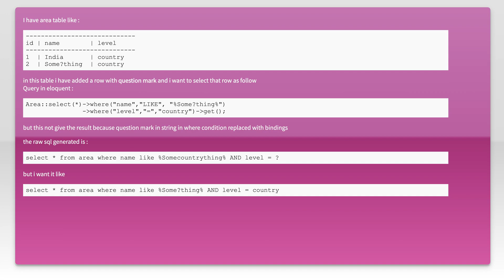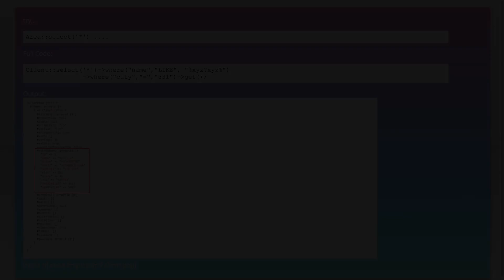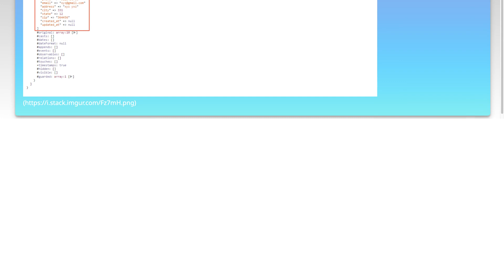How to Replace Question Mark in Laravel Binding: Step-by-Step Guide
In this video, we'll walk you through the process of replacing question marks in Laravel binding. Whether you're dealing with raw SQL queries or parameterized statements, this step-by-step guide will help you understand how to effectively manage and replace placeholders in your Laravel applications. Join us as we simplify this essential aspect of Laravel development!

Today's Topic: How to Replace Question Mark in Laravel Binding: Step-by-Step Guide

Related to: howtoreplacequestionmarkinlaravelbinding, laravelbinding, laravelbindingtutorial, laravelbindingguide, laravelbindingquestionmark, laravelbindingstep-by-step, laravelbindingtips, laravelbindingtricks, laravelbindinghow-to,